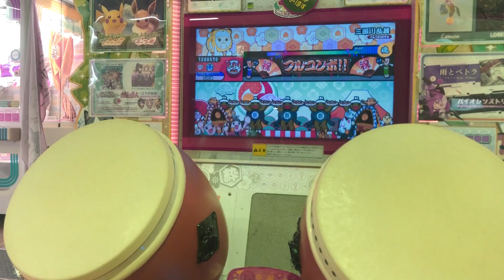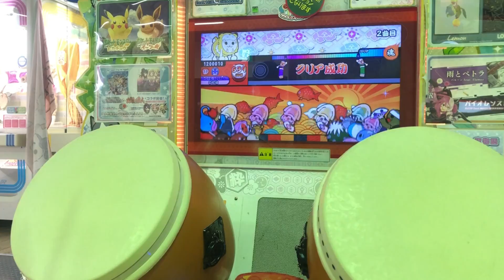よっしゃぁ～～！！！！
疲れたぁぁよぉ～でも達成感すごいよ～～

初めまして！！！

ID:@goniha528